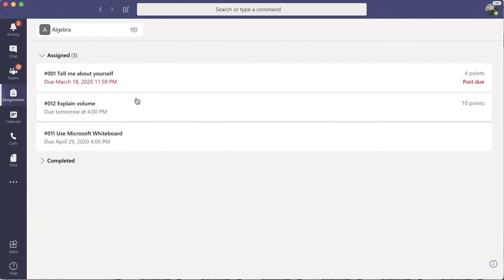Translating assignments to another language using Immersive Reader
Parents can translate the directions, using Immersive Reader, for an assignment into another language to help them support their child's assignment.